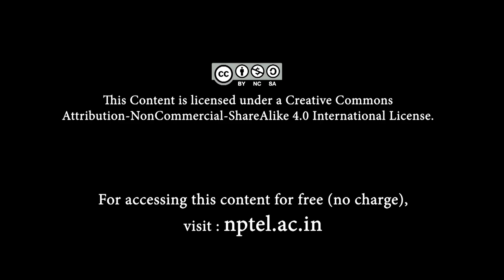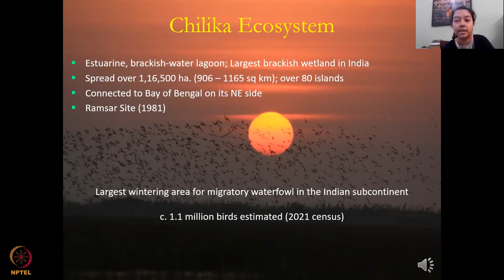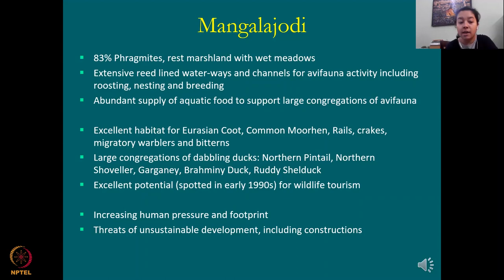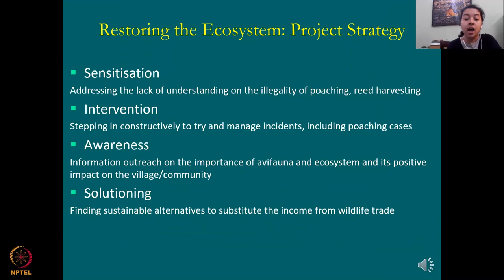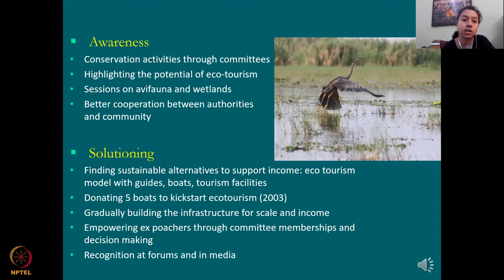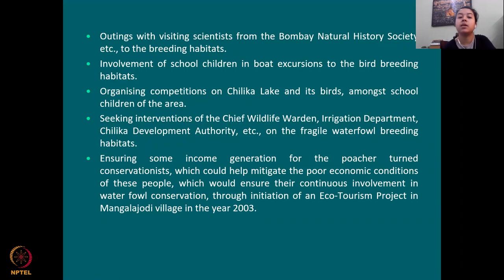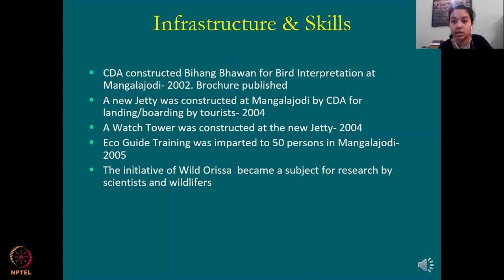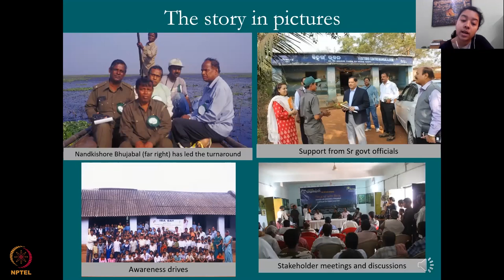Avian Conservation: Case study 1